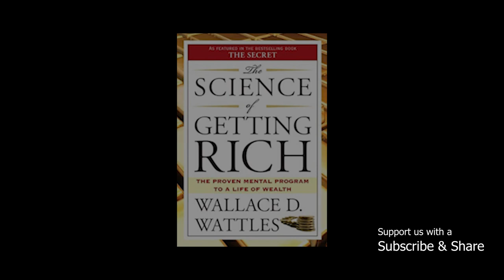The Science of GETTING RICH | Wallace D Wattles | Full Length AudioBook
The right to be rich -
- There is a science of getting rich
- Is opportunity monopolized?
- The first principle in the science of getting rich
- How riches come to you
- Thinking in the certain way
- How to use the will
- Further use of the will
- Acting in the certain way
- Getting into the right business
- The impression of increase
- The advancing man
- Some cautions and concluding observations
- A summary of the science of getting rich